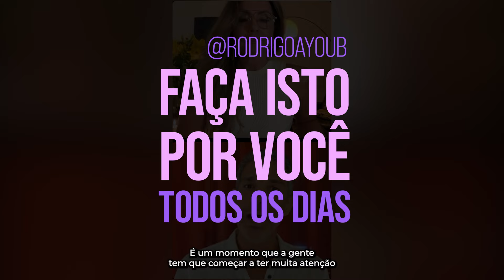A sua idade pode ser só um número se você fizer isto!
Gostava de ter acesso todos os meses a um ebook com novas receitas saudáveIs? Então entre no Club Ayoub e todos os meses terá um ebook novo e vídeos práticos com receitas